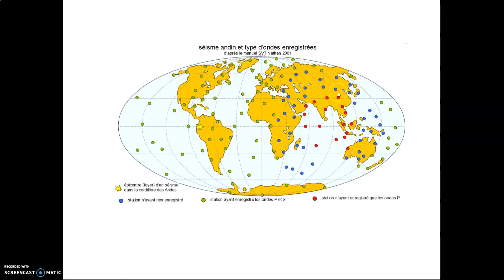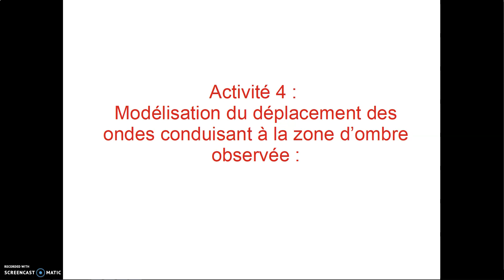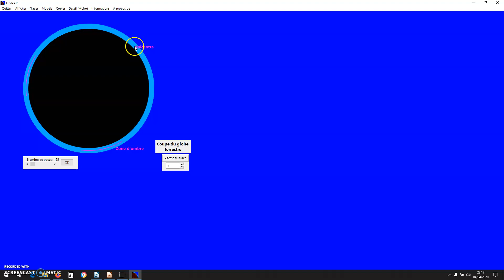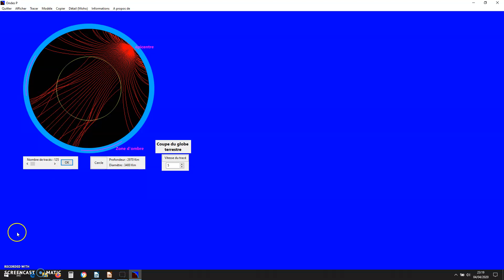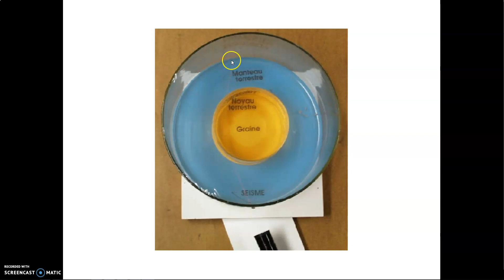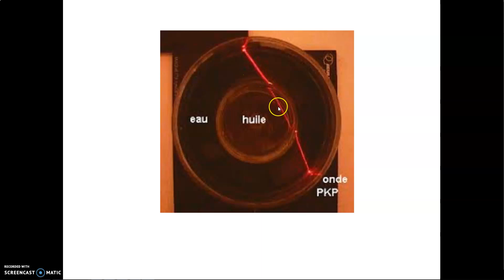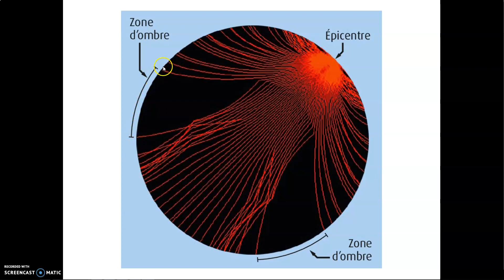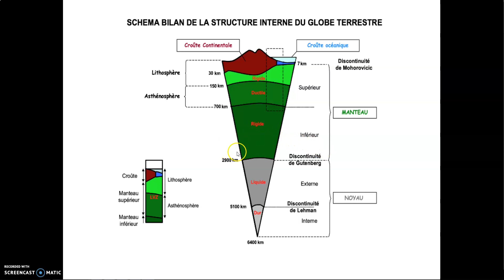Première spé modélisation des zones d'ombre